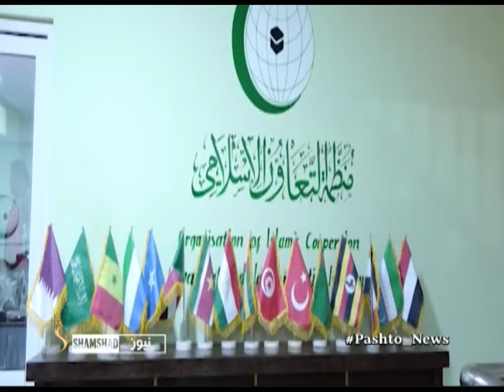Shamshad News 2 PM News - 12/05/2024 - د شمشاد نیوز د دوو بجو خبري ټولګه